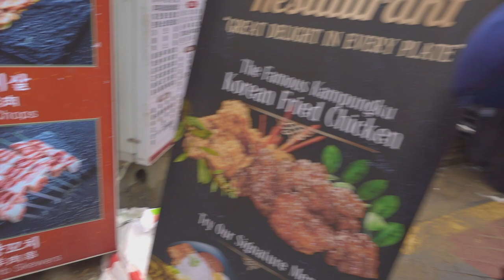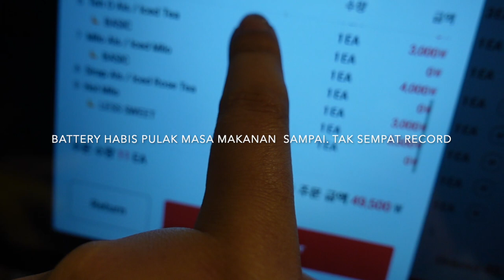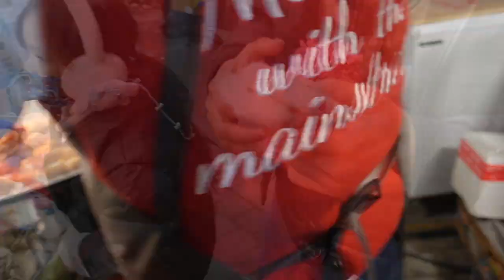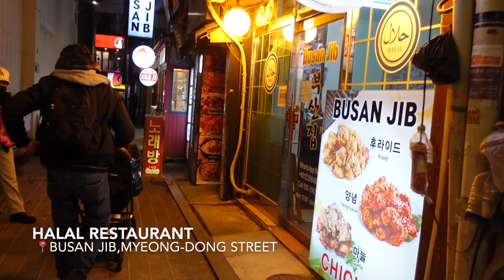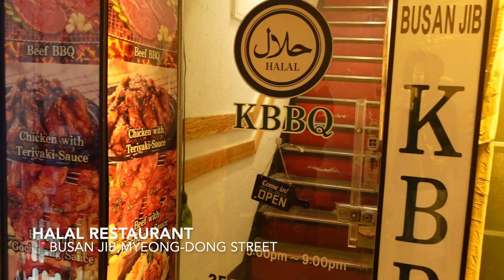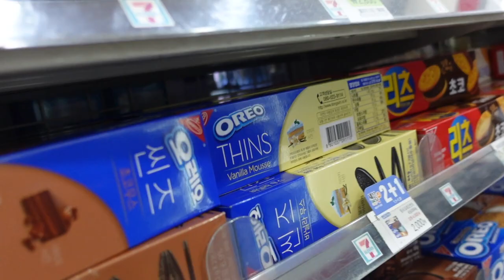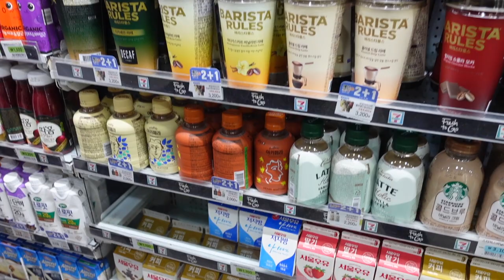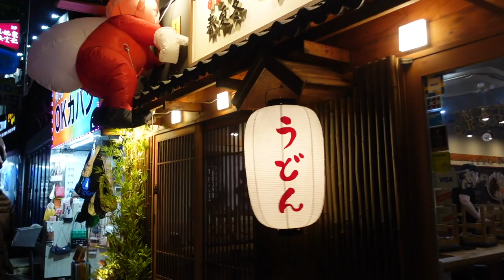✨ VLOG KOREA #1 | SEOUL | MYEONG-DONG | HALAL FOOD | JAN 2023 ✨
Here is the first part of my seoul trip on my birthay. we visited  Myeongdong, Nami Islande and many more ! I had so much fun visiting these places, there was so much to look at.